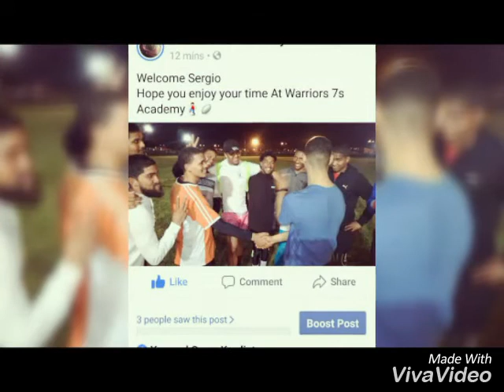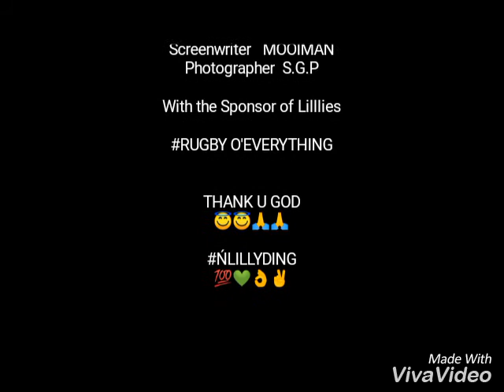Abbotsdale RFC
Lillies